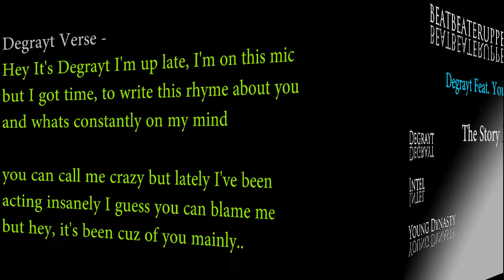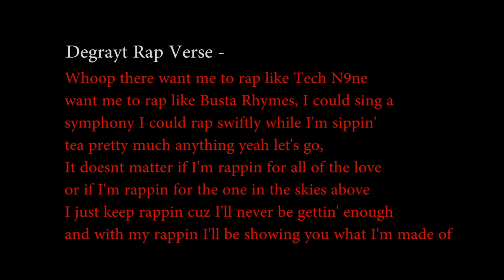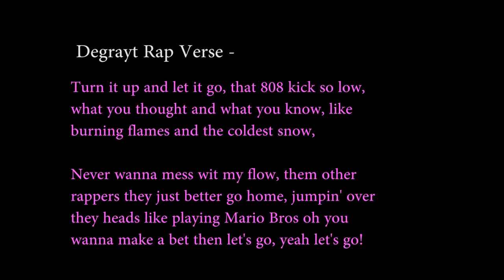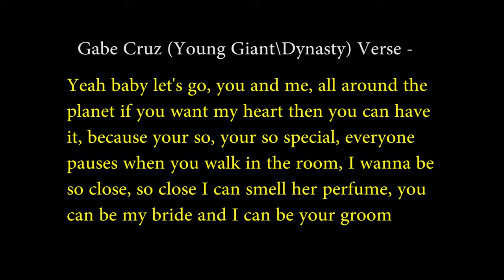The Story Ends - Degrayt Feat. Young Dynasty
Love song me and Gabe wrote and recorded a few months back, good times.